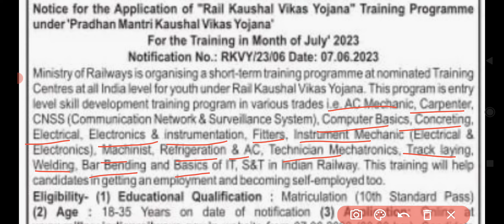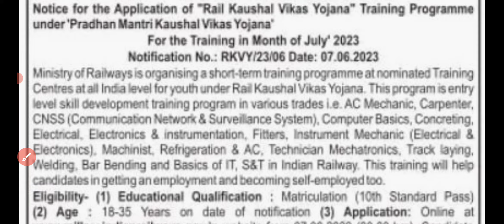Rail coach Factory Kapurthala recruitment 2023 | Rail coach Factory Kapurthala vacancy 2023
punjab iti vacancy 2023
punjab iti recruitment 2023
punjab iti jobs 2023
rail coach Factory Kapurthala vacancy 2023
rail coach Factory Kapurthala recruitment 2023
rail coach Factory Kapurthala jobs 2023
iti apprenticeship 2023
railway apprentices 2023 in punjab
punjab apprenticeship 2023
punjab railway apprentices 2023
punja iti apprenticeship 2023
punja 10th pass training 2023